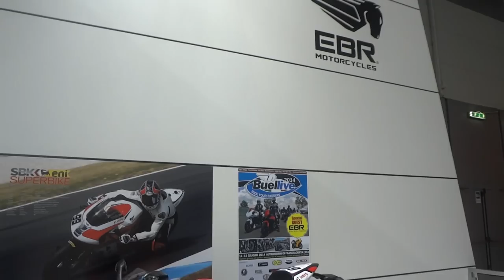EBR 1190 RX Erik Buell Racing - 2014 Superbike World Championship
The new 2014 EBR 1190 RX by Erik Buell Racing from Superbike World Championship: video recorded at Motodays, motorcycle show room in Rome, Italy.